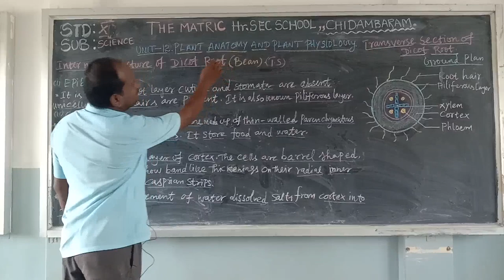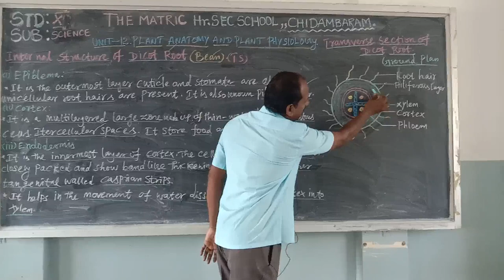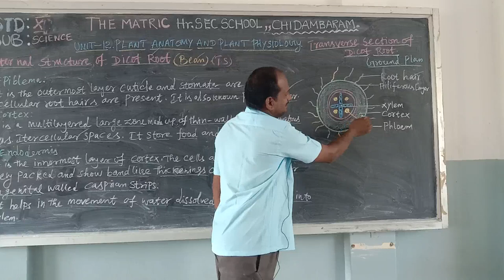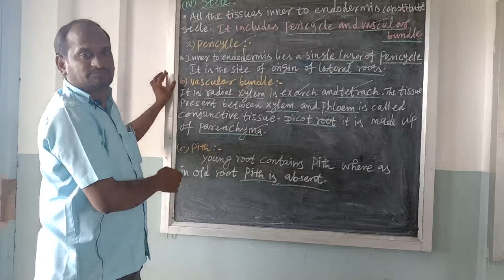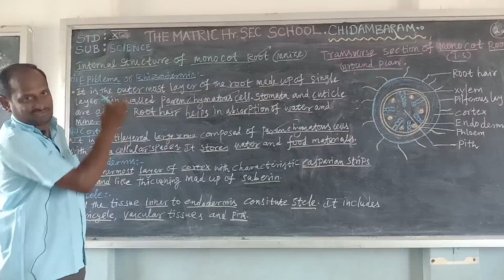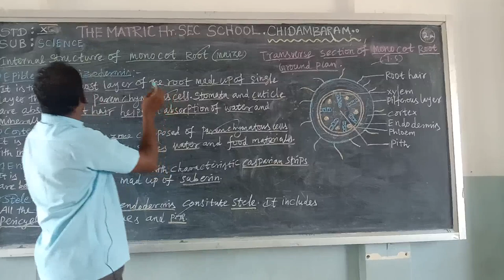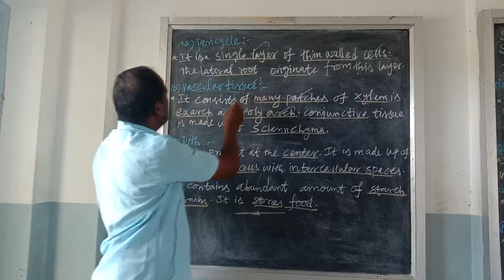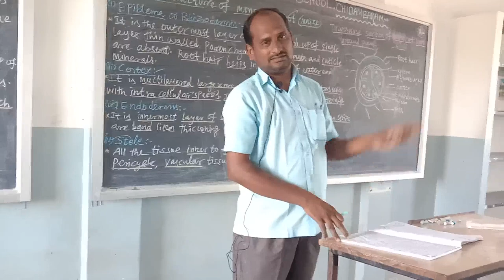X Science 3 Mr. Lakshmanan The Matric HSS Chidambaram